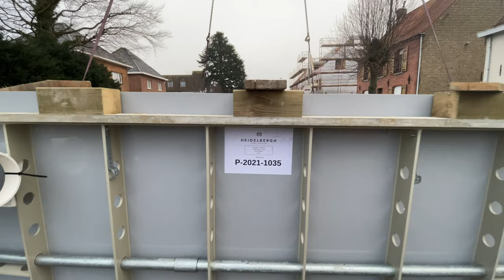Foudeau zwembaden plaatsing van Heidelbergh pool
Foudeau